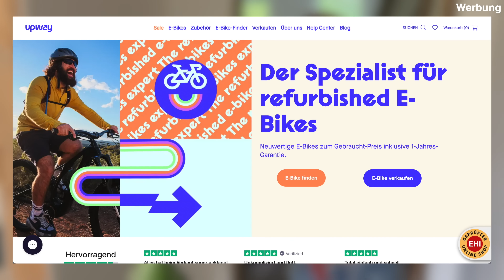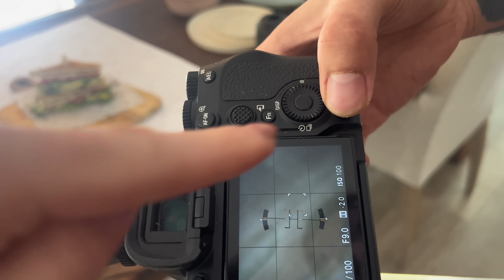ICH BIN WIEDER DA & BRINGE NEWS MIT!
Ihr Lieben, ihr habt euch nen Vlog gewünscht und hier ist er. Ich berichte, was zuletzt so alles bei uns los war.

Werbung Upway:

Mit dem folgenden Code erhaltet ihr 150€ Extra-Rabatt auf die E-Bikes & Zubehör von Upway.  Nutzt dafür einfach meinen Code: KUPFERFUCHS

♥Fuchsfamilie♥